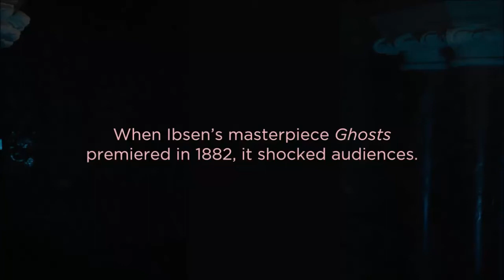Ghosts all Trailer - Pamela Rabe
All three Ghosts Trailer in one.
Pamela Rabe and the Cast (Tom Conroy, Taylor Ferguson, Robert Menzies, Colin Moody) talking about  Henrik Ibsen's Ghosts
 play and her roles.